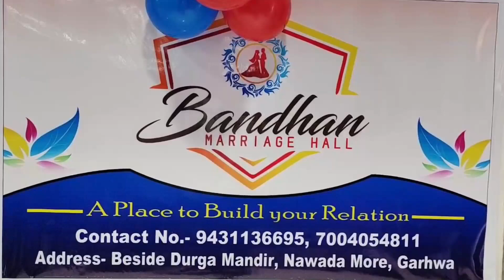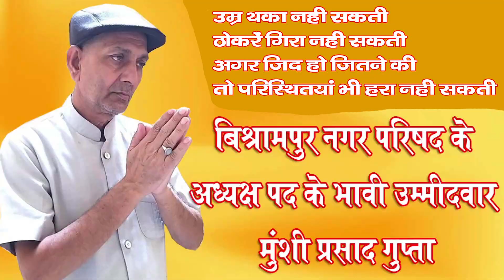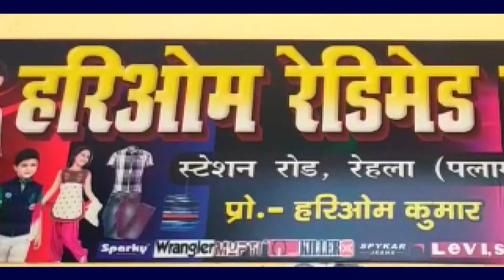पूर्व मंत्री सह प्रखर समाजवादी स्व गिरिवर पांडेय की प्रतिमा पर माल्यार्पण